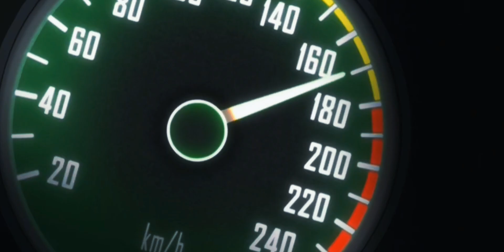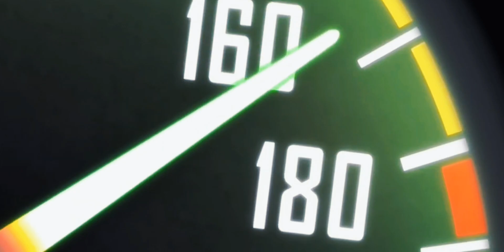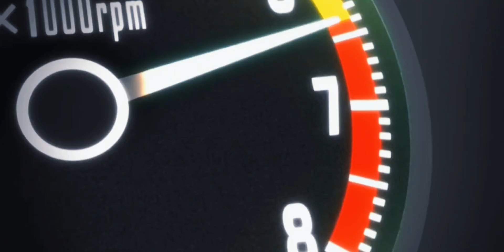Wangan Midnight - She Devil ( Devil Z AMV )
I didn't own any of these materials all belongs to the owner

I made it just for fun